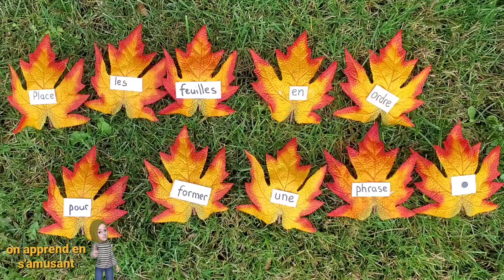mots en ordre (phrase)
L'activité consiste à travailler la structure de la phrase. Il faut mettre en ordre les mots, afin de former une phrase. On travaille la majuscule ( début d'une phrase) et le poin (fin de la phrase). Aussi,  on travaille la motricité globale.
Cette activité, on peut la faire en équipe (faire une mini compétition)🏅